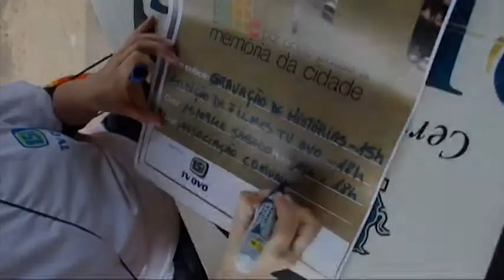Bastidores do projeto Por Onde Passa a Memória da Cidade - Setembro